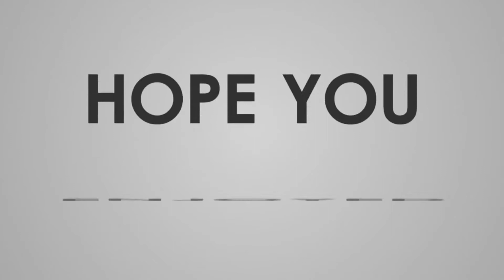10 World's Best Countries For Quality Life In 2021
In This Video Shows -  World's Best Countries For Quality Life

Finland has been named as the 1 country in the world in 2021 for Quality of Life, according to the CEOWORLD magazine 2021 report, while Denmark and Norway placed second and third, respectively. The 2021 rankings placed Belgium in fourth ahead of Sweden into fifth.
The rankings measure global perceptions of 165 nations chosen because they contribute most to the world’s GDP. More than 258,000 people around the world are asked to evaluate the countries based on 10 metrics ranging from stability to transparency to equality. Overall, among the top 10 best countries in the world for the best quality of life, the eighth, ninth, and tenth positions are held by France, Germany, and Japan.

Being safe, politically stable, and having a well-developed public health system drove Finland’s quality of life ranking to the top of the Best Countries 2021 list.